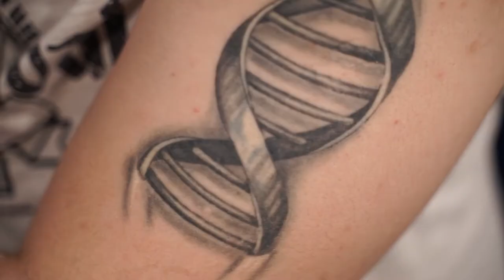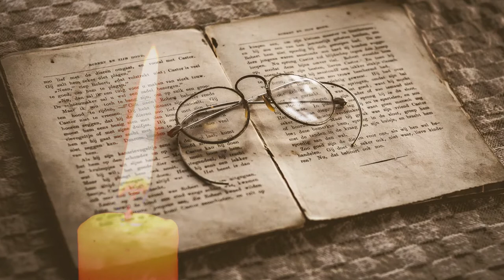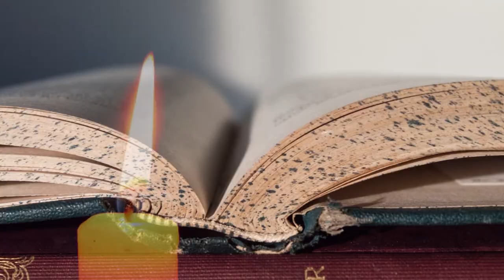«Ближе к телу»: татуировки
ТЕЛОпросветительский проект. Программа о здоровье, красоте и обо всем, что так или иначе связано с телом человека.
В первом выпуске мы развенчали мифы о татуировках и обсудили татуирование с культурологом, священником, бизнес-тренером и врачом.